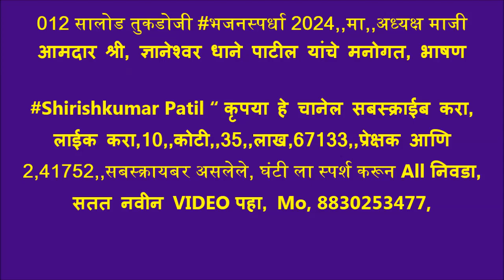012 सालोड तुकडोजी भजनस्पर्धा 2024,,मा,,अध्यक्ष माजी आमदार श्री, ज्ञानेश्वर धाने पाटील यांचे मनोगत